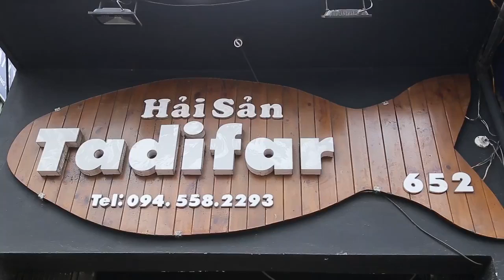Thỏa sức ngon miệng với HẢI SẢN TADIFAR trên đường Láng, Hà Nội | Feedy TV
Hải sản tươi ngon, ăn một lần là nhớ mãi, phục vụ tận tình, không gian nhà hàng rộng rãi. Tất cả những điều này sẽ tạo nên sức hấp dẫn của Tadifar. Hãy cùng bạn bè và gia đình đến đây để thưởng thức bạn nhé!